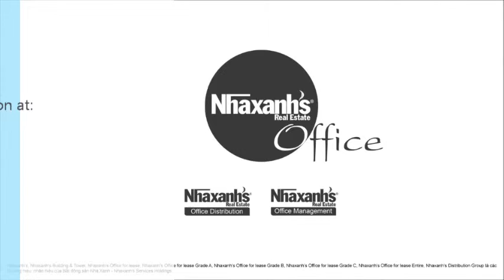Cho thuê văn phòng tiết kiệm tại Phường Đa Kao, Quận 1, Tp.Hồ Chí Minh